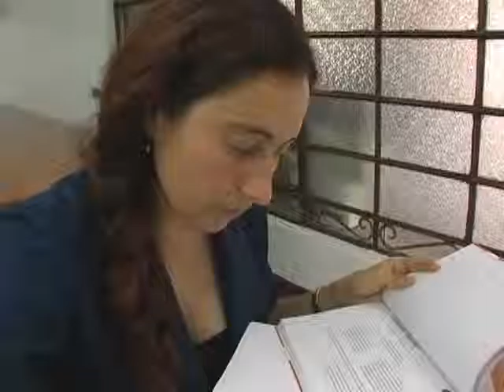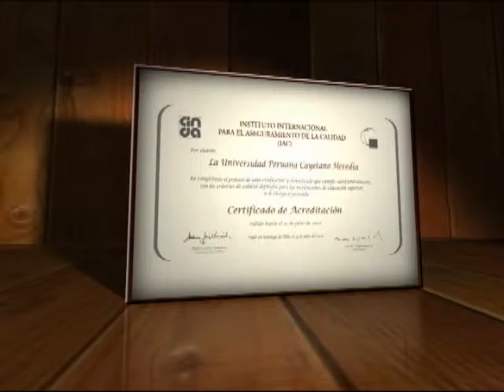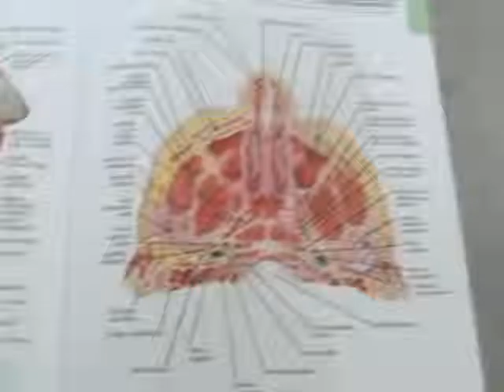UPCH_Institucional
Video Realizado por: MPRO Producción Audiovisual
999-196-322 Juan Carlos Muñoz Z.
"EL VIDEO QUE USTED QUIERA NOSOTROS LO HACEMOS".
Promos para: Facebook-Whatsapp y Youtube.